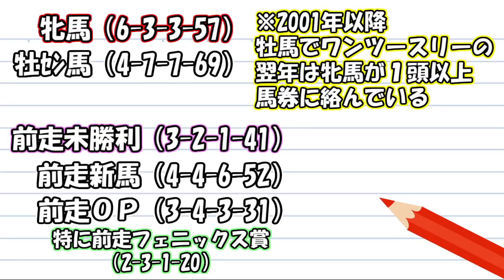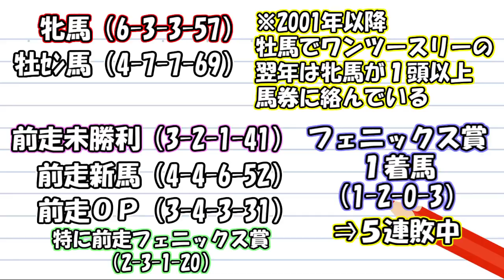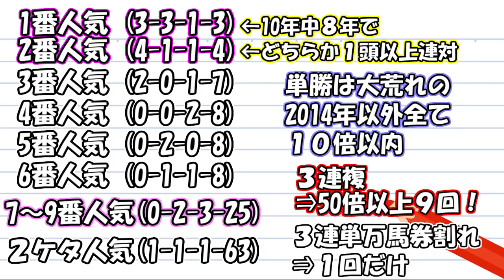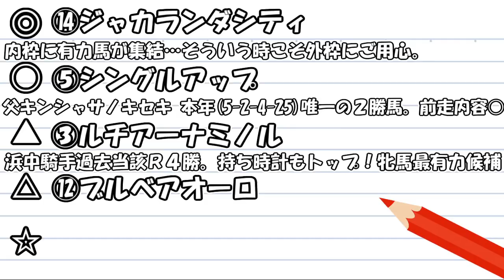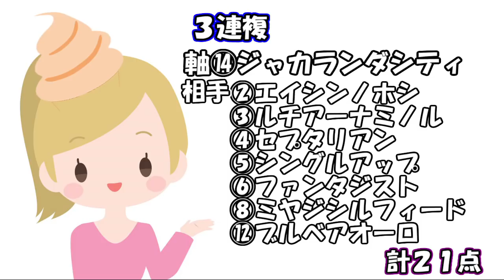【競馬】札幌2歳S 2018 小倉2歳S予想（どちらかは波乱になるはず…） ヨーコヨソー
小倉記念&エルムS&札幌記念的中の参考にした「コラボ指数」（登録無料）はこちらのサイトから⇒
先週回収率175%！3連複トライアル開始したブログはこちら！